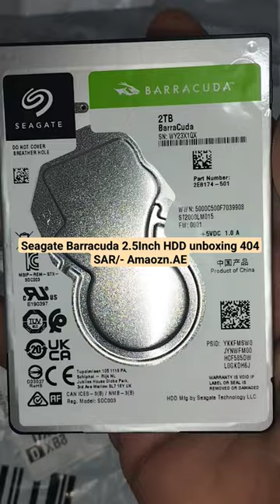Unboxing HDD 2 TB 2.5 inch Form factor Amazon UAE 🔥🔥💯💯